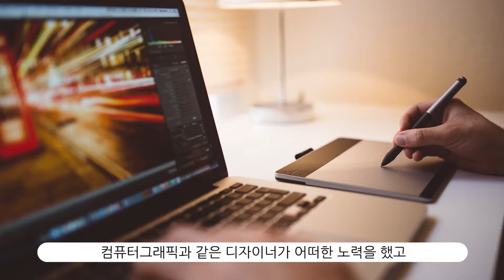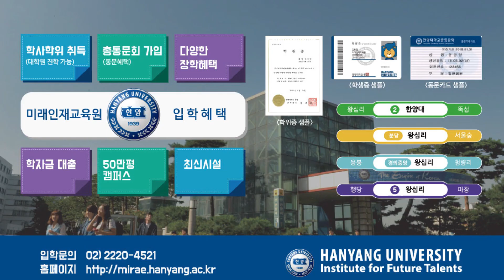대한민국에서 디자인업계에 취직하기 위해서는?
“즐거운 배움과 실현되는 꿈의 장소”

한양대학교 미래인재교육원.

서울캠퍼스. 총장명의 학사학위. 대학원진학. 직장인. 일반인

▶공식 SNS 채널◀